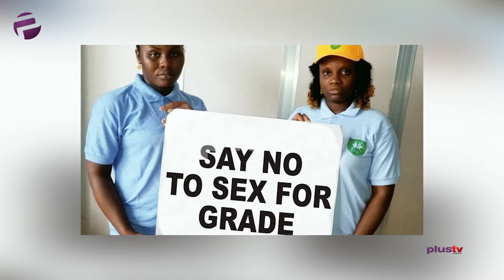TLSDI In Partnership With Above Whispers International Women's Day Special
Transformative leadership and sustainable development initiative is a non-profit civic hub focused on enhancing processes for sustainable development, TLSDI works to contribute to the process of enhancing quality leadership for socio-economic and political development and attainment of quality life and peace under an atmosphere of equality, equity, justice and rule of law for young people in Africa, they partnered with Above Whispers which is an online platform for those who want to have mature engagement online. It is primarily, (but not exclusively) aimed at women, and provides the opportunity for people to engage in discussions about a range of issues such as politics, social justice, development, financial security, women's rights, health, entrepreneurship, popular culture, faith, parenting, relationships, and other relevant areas.